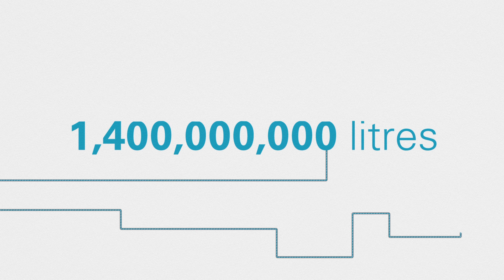This living thing we call a wastewater system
Sydney Water's wastewater system is like a living thing. And all have a role to play in keeping it fit and well.